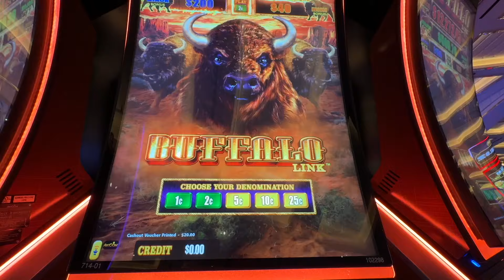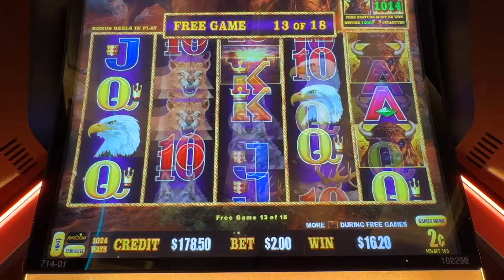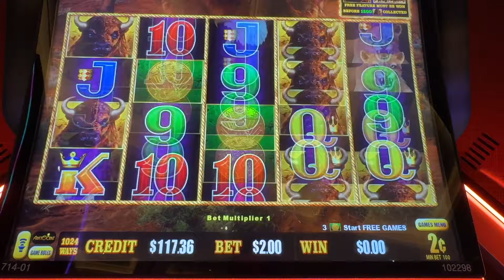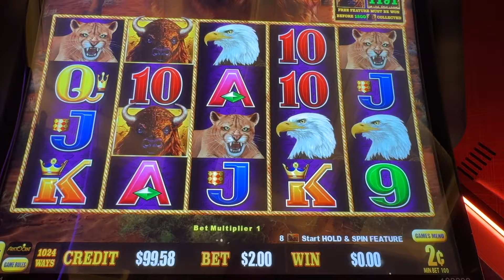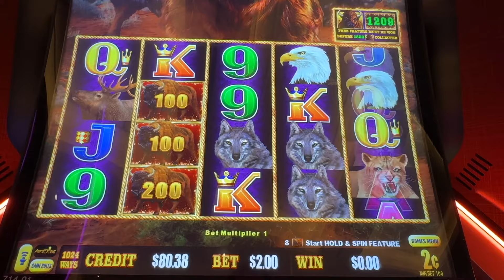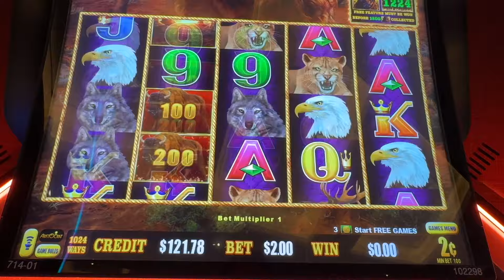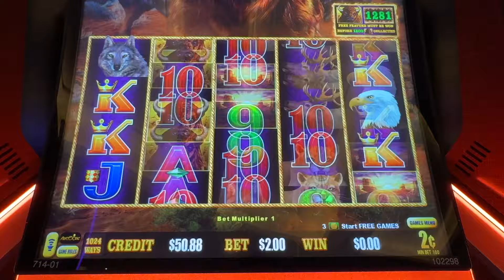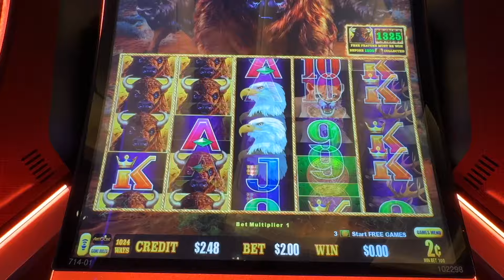$200 into Buffalo Link at Resorts World Las Vegas